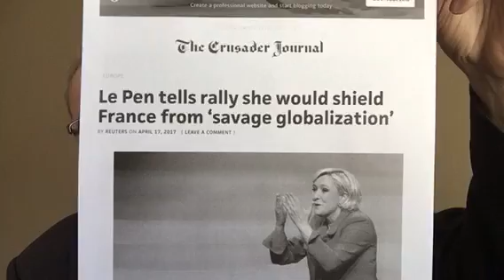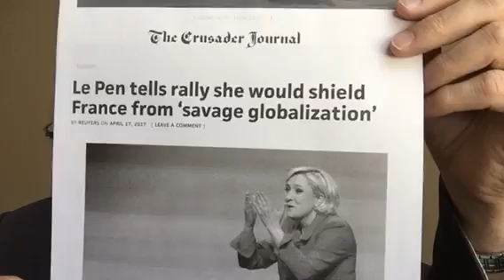Breaking: "France Le Pen Will Shield France From "Savage Globalization"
The Illuminati is nervous as Le Pen may save France from the NWO also Help Us Spread The Word also also